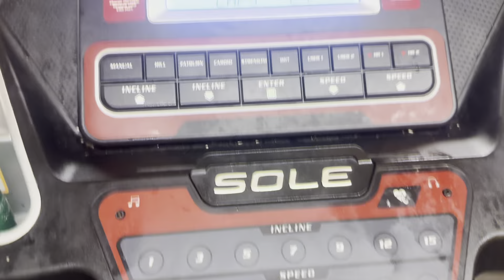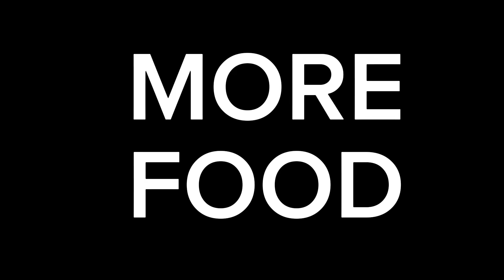Intermittent Fasting What I Eat in a Day// FAST with me// 60 LBS weight loss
Welcome back sweet friends and family. Just in case you’re new, I’m Dr. Erika and I share what I eat in a day OMAD/intermittent fasting vlogs and weight loss motivation. I’ve been a daily intermittent faster since June 2018. I’ve lost and kept off 60 lbs for over 4 years now. I also exercise everyday. I’d love for you to join me on this journey as I share my story.

Apple Pie Oatmeal:
1/2 c water
1/2 c rolled oats
1 medium apple
powdered peanut butter
cinnamon

Taco Soup
***(customize it to your liking)***
1 can pinto beans
1 can black beans
1 can corn
1 can diced tomatoes
impossible meat
1 taco mix packet

Join our Facebook Accountability Group!

Books:
The Every Other Day Diet (Krista Varady)

The Alternate Day Diet (James B. Johnson)

Delay, Don't Deny (Gin Stephens)

Amazon Storefront: